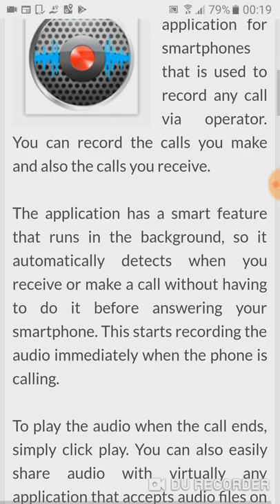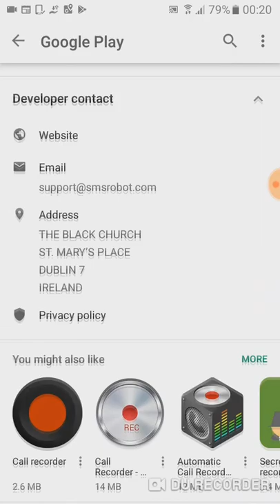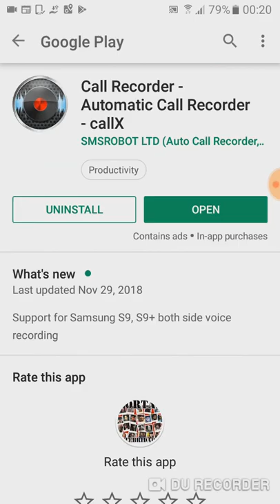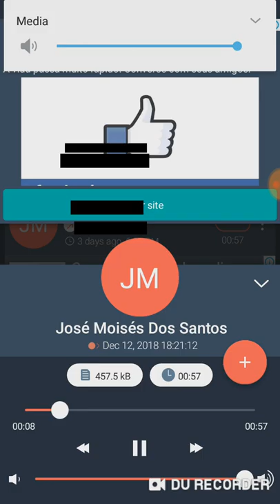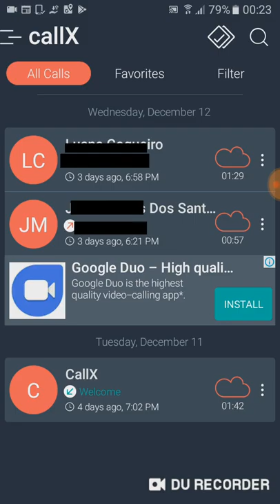Como gravar chamadas recebidas e realizadas | Celular Android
Neste vídeo eu mostro como gravar ligações (gravar chamadas) atendidas e realizadas com o aplicativo Call X. Sua ação é automática e inicia-se a partir do momento que você recebe ou realiza uma ligação. Espero que gostem.